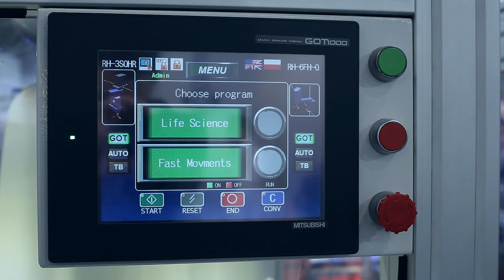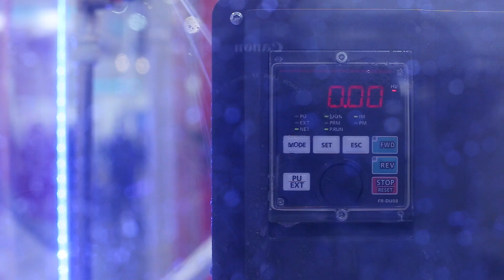Mitsubishi Electric at Automaticon (Warsaw, 2014)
Human ... what would human life look like without passion? Passion sets goals, helps to take the first step, shows the way of our existence. There are billions of people living on our planet. Some practice art, others work as doctors, lawyers, teachers or engineers. They fullfil their dreams writing poetry, reaching peaks of the mountains, beating the records and exceeding the limits. They have affairs, they cry, they fight for each other and for better tomorrow. People are full of passion. Beautiful, true, strong, dedicated, keeping alive. Where there is passion there is life. Passion... this is what we wake up every day for.
Automation, robots, machines. This is our passion.

"Next Generation":  FX5, FR-A800, GOT 2000 and MELFA Robots.